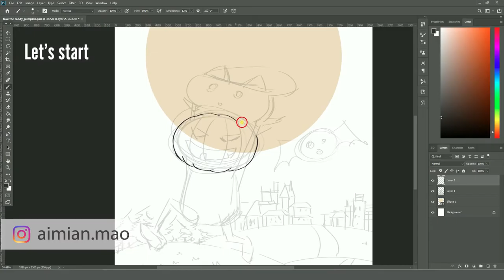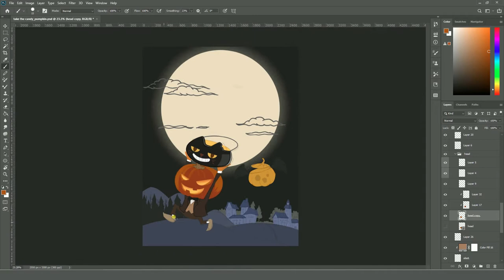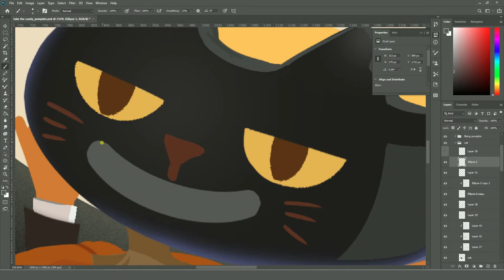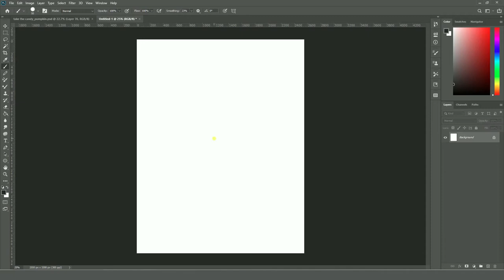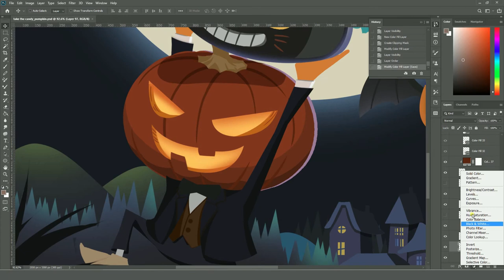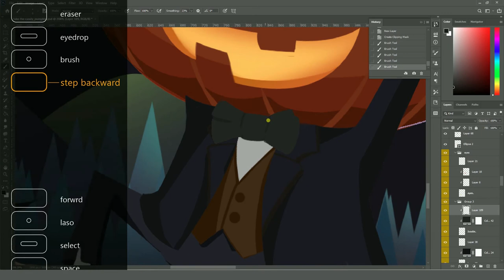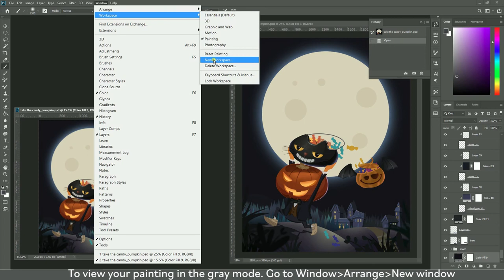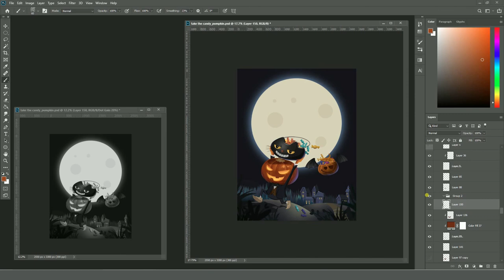Halloween Digital Painting - Pumpkin and Candy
This is a digital speed painting video.  I wasn't sure how it would turn out, so lots of things I painted at the beginning got changed later. But I still would like to show the process. Practice Practice and Practice

Photoshop2020, Wacom Intuos (pth651)